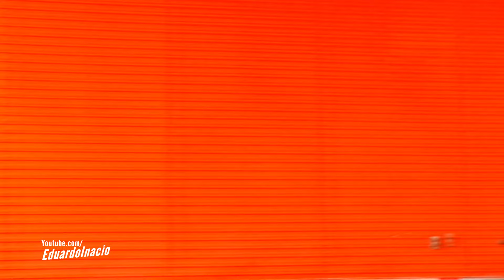MANOBRANDO CARRETA DENTRO DO CEASA DE GOIÂNIA